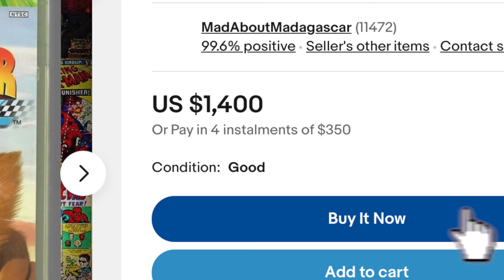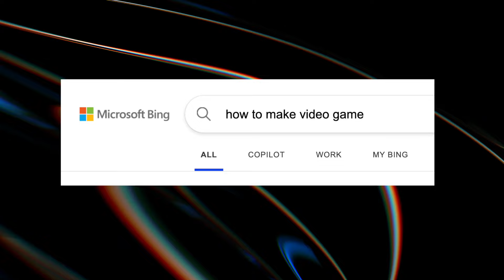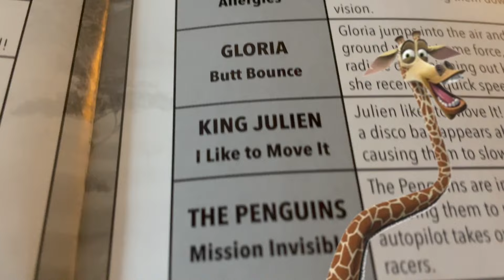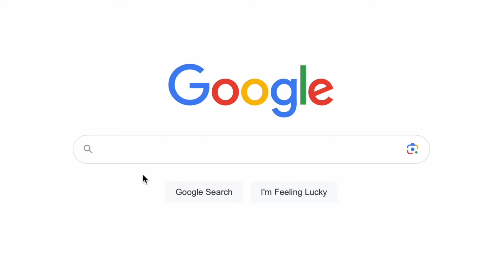The formidable legacy of Madagascar Kartz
I take a look at Madagascar Kartz, everyone's second favourite Wii racing game that involves Madagascar characters.

Thanks to Lucas, Laura and Ziggy for appearing in this one.